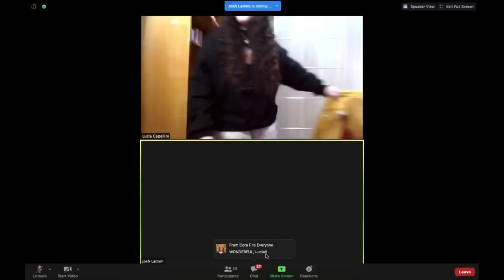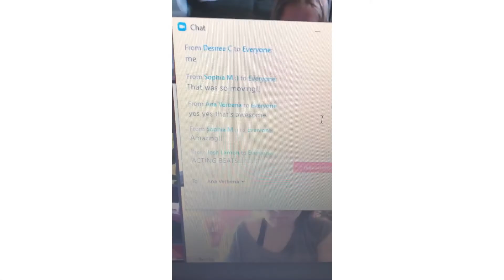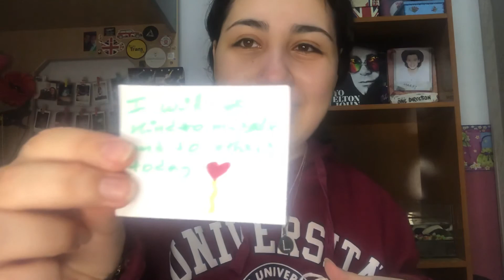I sang for Josh Lamon!!!